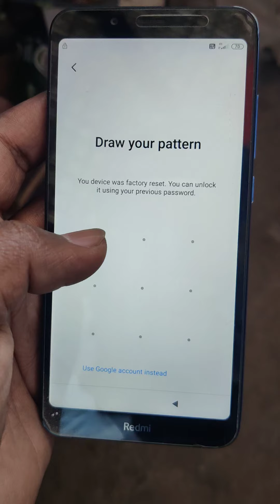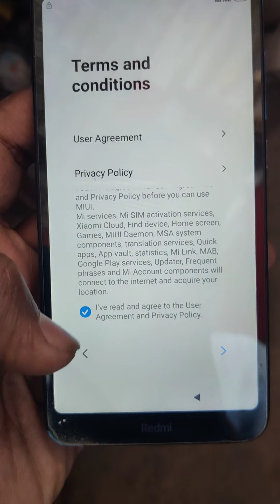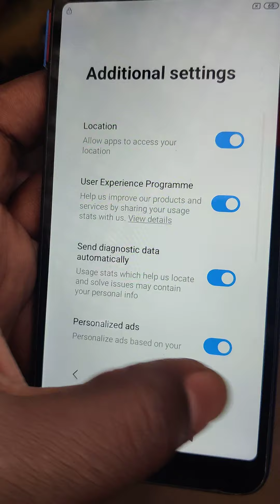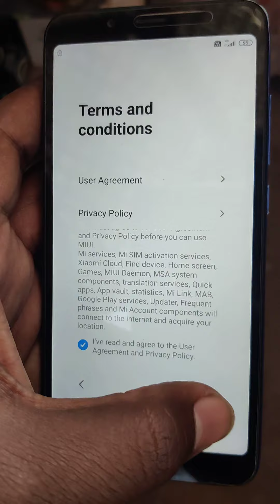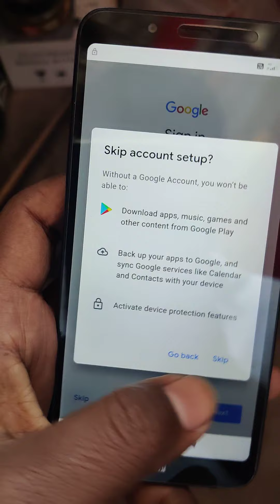REDMI 7A,FRP LOCK , FORGET PASSWORD, PATTERN,Mi 7A LOCK,PINLOCK,@chhotichhotibaat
नमस्कार दोस्तों यह वीडियो लाए हैं आपकी बड़े काम की

रेडमी mi7a

पैटर्न भूल गए हैं
पासवर्ड भूल गए हैं
पिन भूल गए हैं

तो तोड़े आसान से तरीके